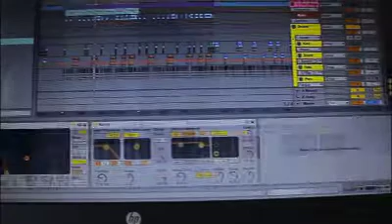Launchmachine - Sea Lion remix